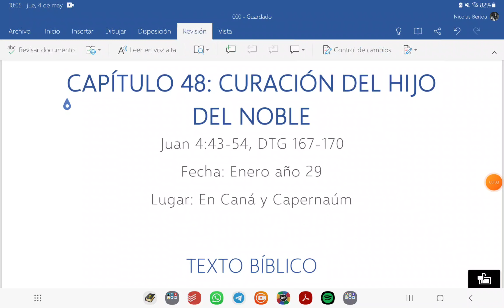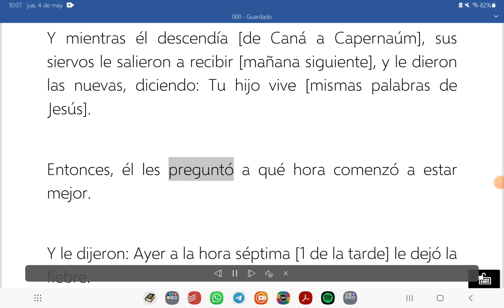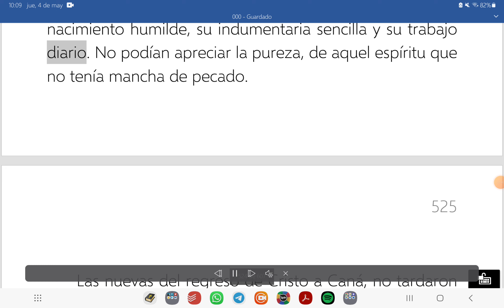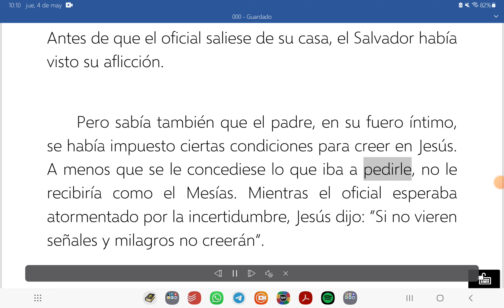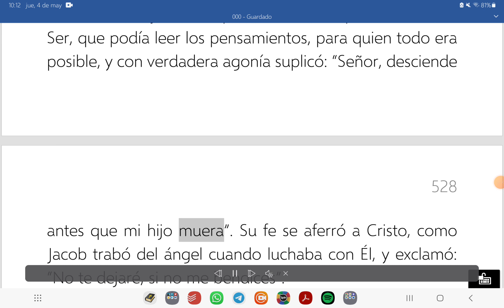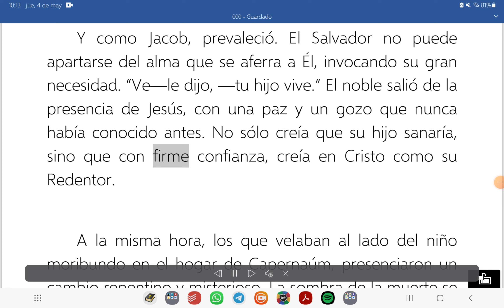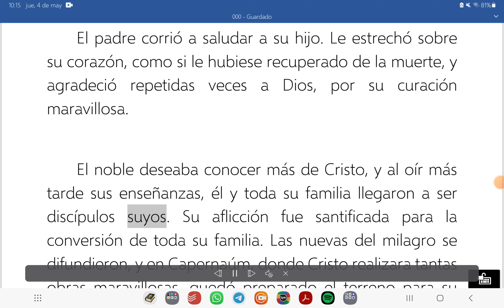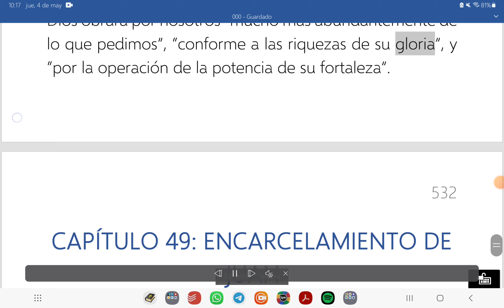048. Curación del hijo del noble